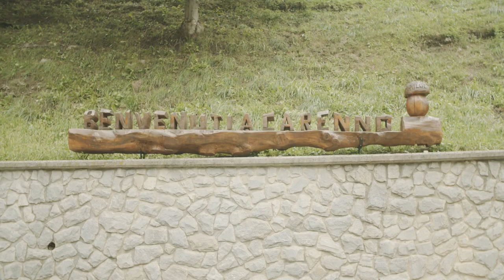La villeggiatura / Mappa di comunità di Carenno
Il racconto del fenomeno della villeggiatura a Carenno, dal boom degli anni passati ai tempi nostri.